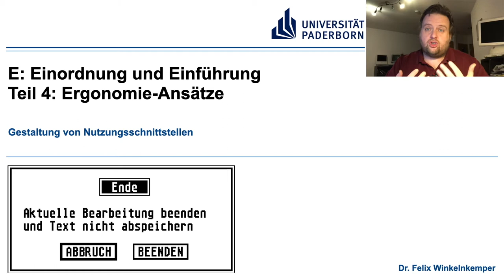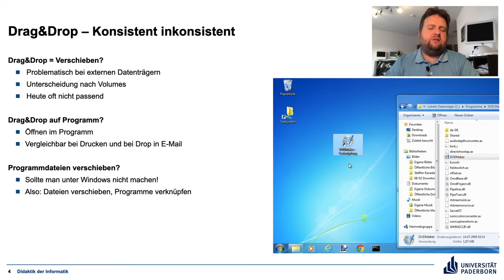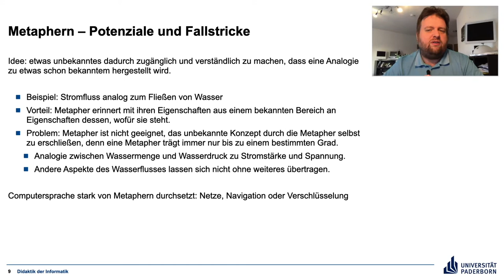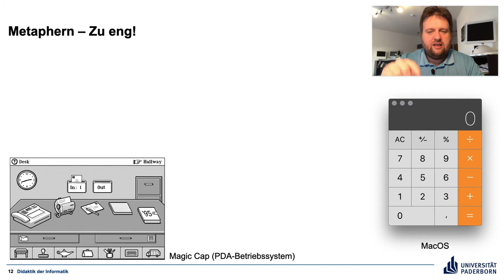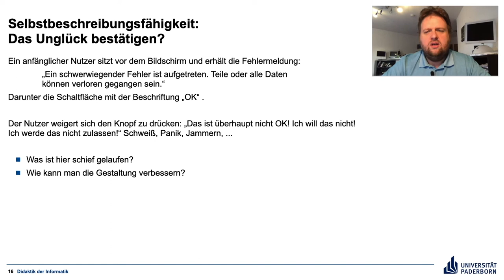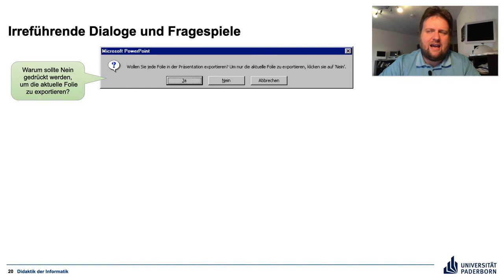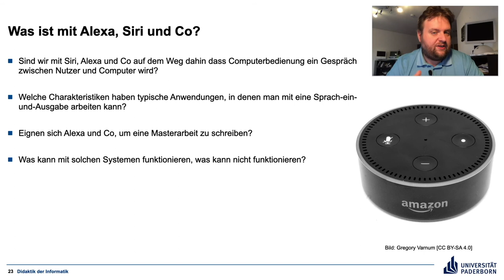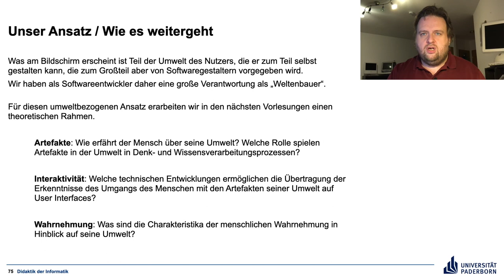E4 Ergonomie Ansätze – Gestaltung von Nutzungsschnittstellen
Ein Überblick über Ergonomie-Ansätze und eine Einführung in unseren eigenen Ansatz.